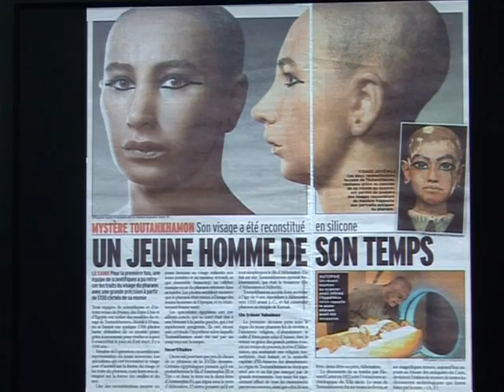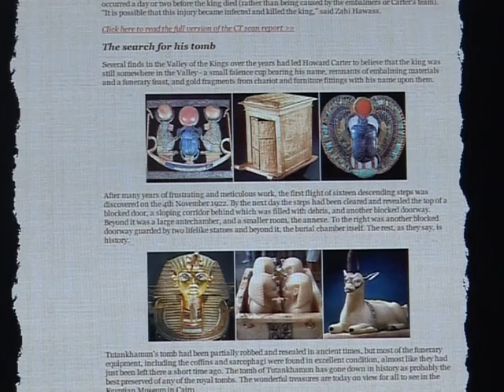Les mystères de Toutankhamon résolus?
Des tests d'ADN ont permis de lever une partie des secrets de la momie du jeune pharaon légendaire Toutankhamon. Des égyptologues commentent. Durée 1:16.